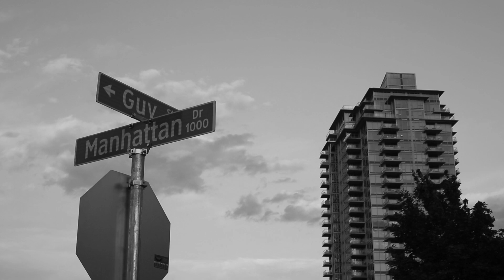Grippin' Griffin Dale's Manhattan